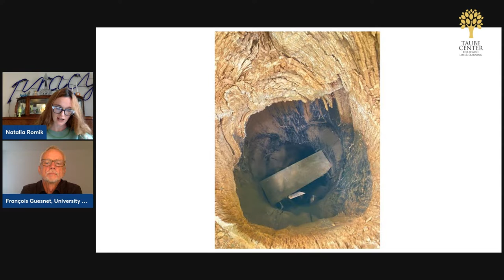The Tree that Helped Two Jewish Boys Survive the Holocaust // Natalia Romik TJHTalks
For the past three years, Dr. Natalia Romik, together with an interdisciplinary team of professionals, has been conducting in-depth investigations into the legacy of spaces that served as hideouts for Jews during the German occupation. The team documented the topography of the spaces, researching how they were created and sustained. Romik’s work is currently being presented at the National Zacheta Gallery in Warsaw in an exhibition Hideouts: The Architecture of Survival. The exhibition presents her artistic renderings of the spaces, the stories of those who sought shelter, and the fate of those who helped them.